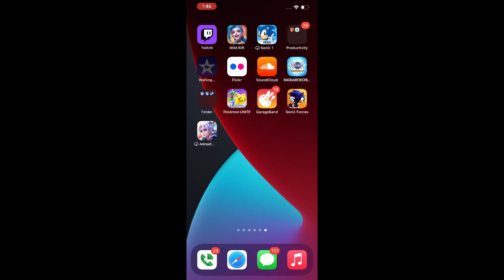pokemonunite practicemode SCIZOR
I get to try out the newEdition Scyther and SCIZOR in practice mode -- Watch live